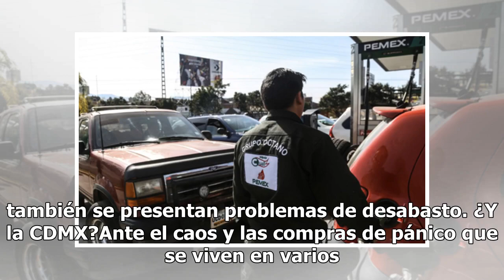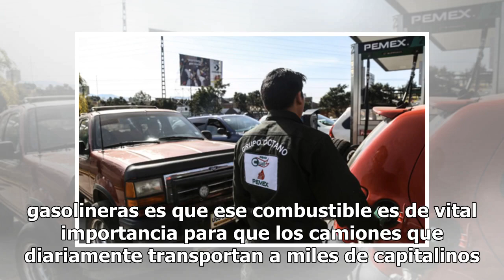No sólo la gasolina, desabasto de Diésel golpeará al transporte en CDMX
Los últimos días se ha vivido un auténtico caos entre los automovilistas. Filas de hasta dos horas se ven en al menos ocho entidades del país que están padeciendo la escasez de gasolina en las estaciones de servicio. Largas filas se reportan en gasolineras de varios estados. (Foto: Especial)En la Zo...